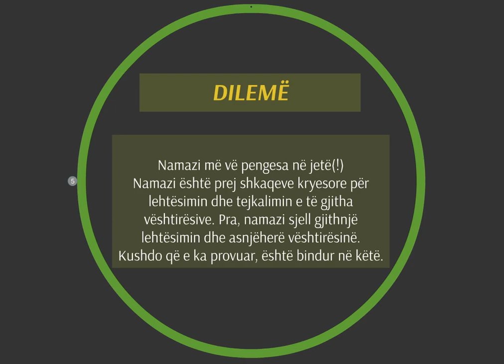KUR TË VESHTIRËSOHET NDONJË ÇËSHTJE, FAL NAMAZ!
AJET KURANOR

Allahu i Madhërishëm thotë: "O besimtarë! Kërkoni ndihmë për veten nëpërmjet durimit dhe namazit! Në të vërtetë, Allahu është me të duruarit (Kurani,2:153)

THËNIE PROFETIKE
Hudhejfe ibn Husejni, Allahu qoftë i kënaqur me të!, thoshte:"Kur të Dërguarit të Allahut ﷺ i vështirësohej ndonjë çështje, falte namaz."
[E SHËNOJNË EBU DAVUDI, AHMEDI DHE NESAIU.]

URTËSI
Abdurrahman es Sadi ka thënë: "Nëse namazi i robit është i plotë, gjegjësisht i përfshin gjërat e detyrueshme, të pëlqyeshmet dhe praninë e zemrës, atëherë nuk ka dyshim se namazi i tillë është një prej shkaqeve që më së shumti e ndihmon njeriun në të gjitha çështjet."

DILEMË
Namazi më vë pengesa në jetë(!)
Namazi është prej shkaqeve kryesore për lehtësimin dhe tejkalimin e të gjitha vështirësive. Pra, namazi sjell gjithnjë lehtësimin dhe asnjëherë vështirësinë. Kushdo që e ka provuar, është bindur në këtë.

KËSHILLË
Falu dhe bëj durim, sepse vetëm kështu arrihet ndihma e Allahut!